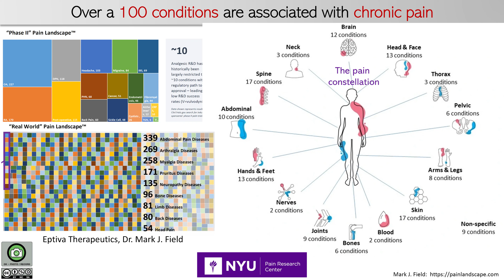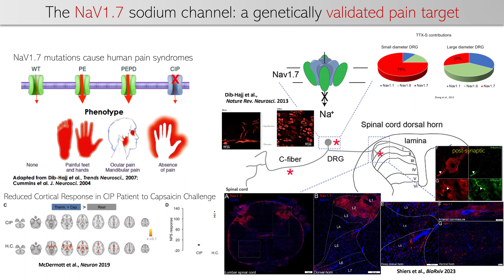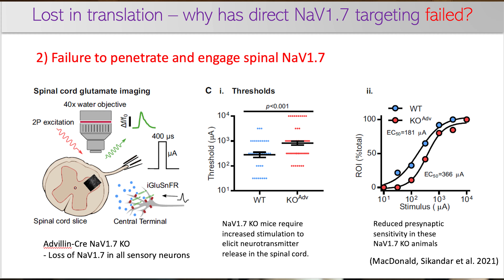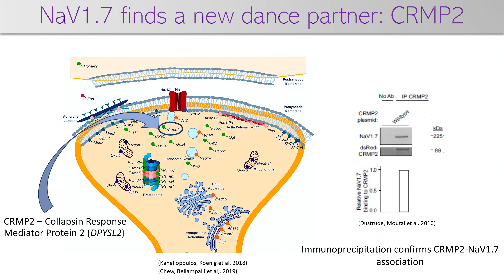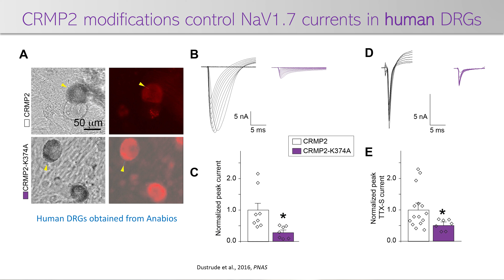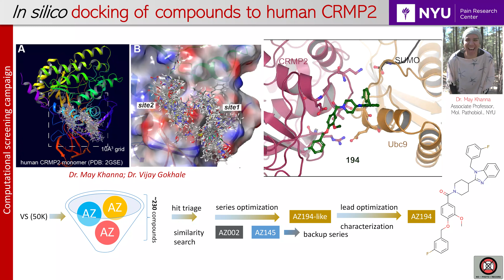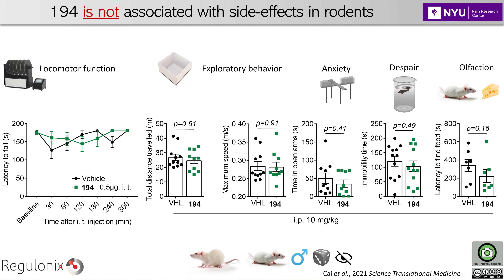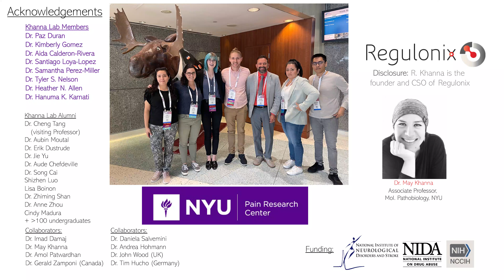Navigating A New Path to Nav1.7 for Pain Presented by Rajesh Khanna, Ph.D. | AnaBios Presentation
Pain remains a global health crisis. Despite extensive efforts by big pharmaceutical companies and academic labs worldwide, only opioids (new formulations of enhanced potency) have emerged clinically in the last few decades. While efficient for acute pain treatment, there is unanimous consensus that opioids are not recommended for treatment of long-term chronic pain. New, non-opioid, drugs are urgently needed. The NaV1.7 sodium channel is a prized target for pain therapeutics since mutations in the human gene, SCN9A, have been reported to produce both too much pain – due to gain-of-function mutations – or no pain – due to loss-of-function mutations. But despite these genetic links, development of NaV1.7 inhibitors has been unsuccessful due to reported lack of selectivity, insufficient channel blockade, and failure to engage NaV1.7-dependent endogenous opioid signaling. In this 2023 Translational Research Conference presentation, Dr. Rajesh Khanna, Director of the New York University Pain Research Center, synthesizes the history and discovery of this validated target, discusses the identification of NaV1.7 as a pharmacogenomic target and illustrates the allosteric and gene therapy-based therapeutic potential of NaV1.7. He also discusses how use of non-human primate-based assays may offer a hope for the future therapeutics targeting this channel.

To learn more about AnaBios and our human tissue and functional assay services, please